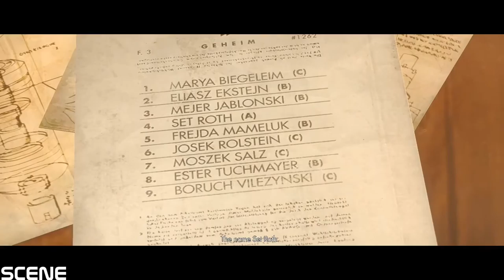Wolfenstein The New Order Walkthrough Part 11-SEARCH & SEARCH- (GTX970) (1080p)